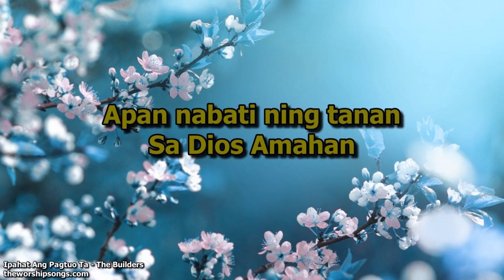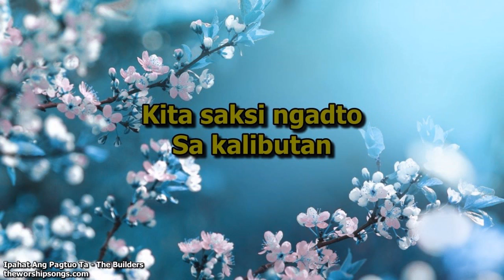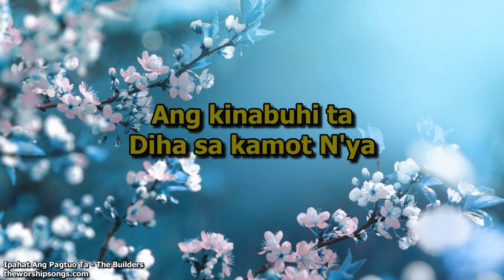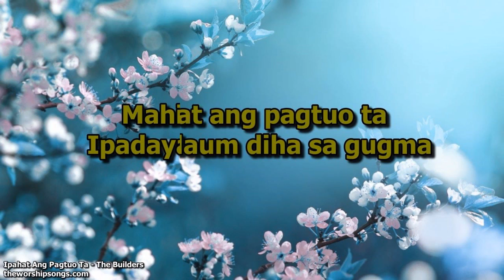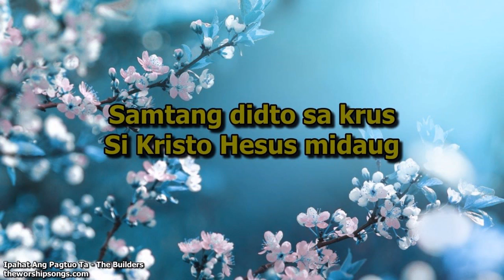Ipahat Ang Pagtuo Ta - The Builders | Lyrics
IPAHAT ANG PAGTUO TA
Artist: The Builders

This Channel is non profitable
Not valid for monetizing

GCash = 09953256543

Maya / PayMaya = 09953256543